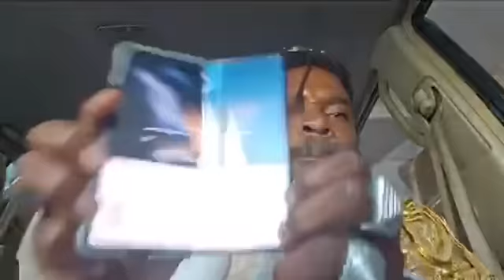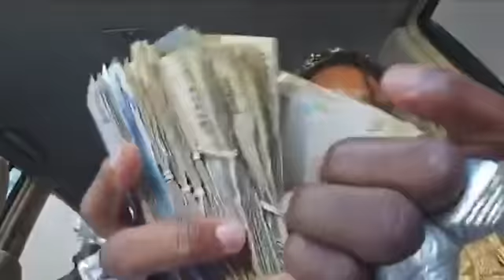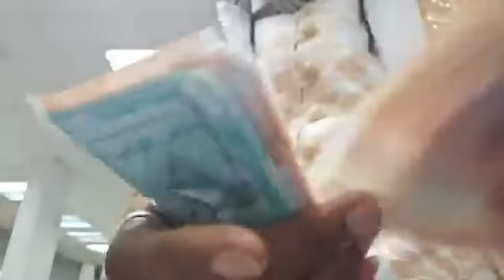La Lewis Disciplin£ Andrew Holness & Rt Boss.